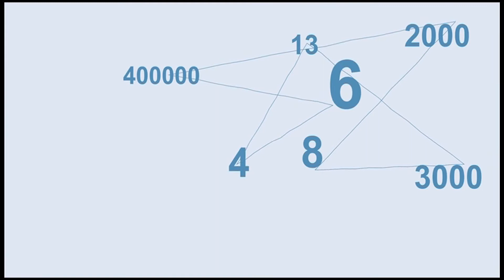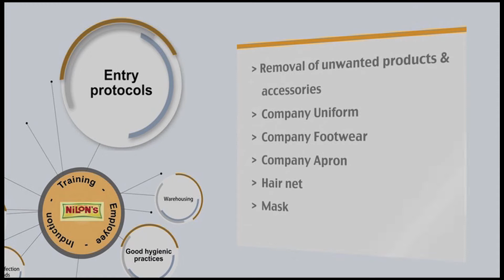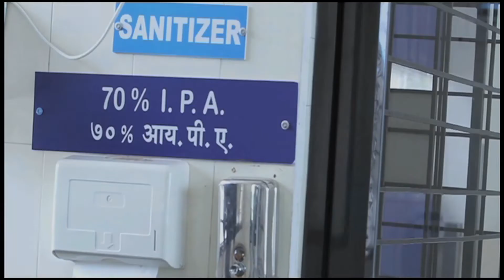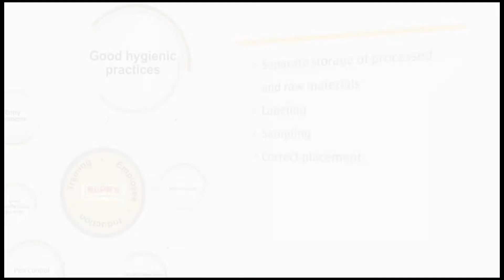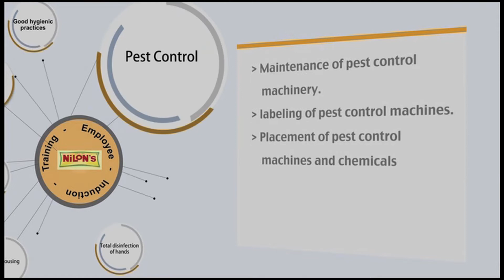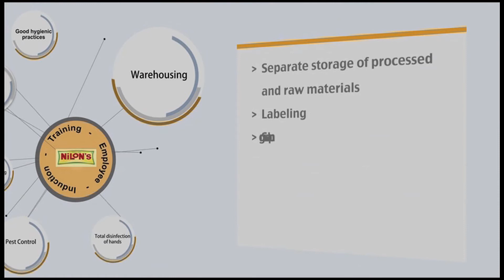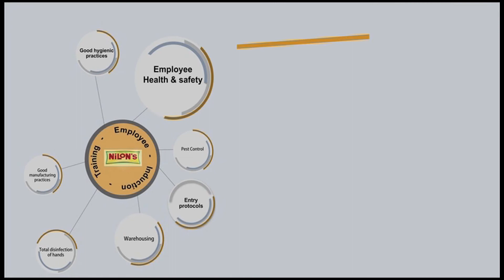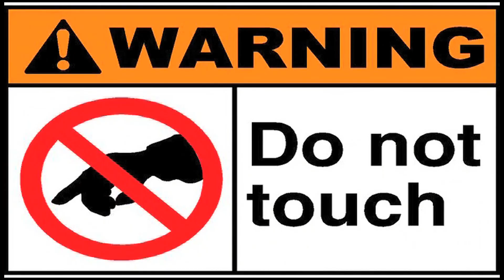Malhar Communications | Training Film | Nilons Training Program